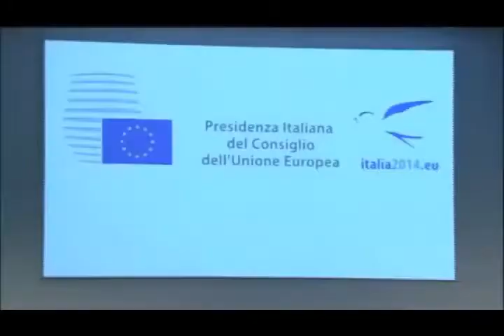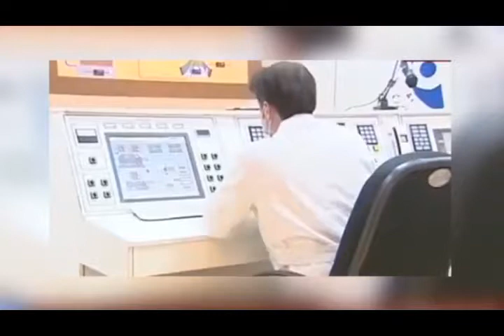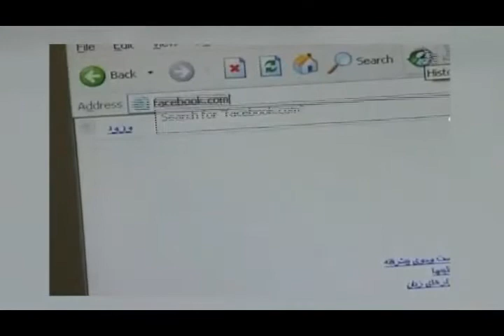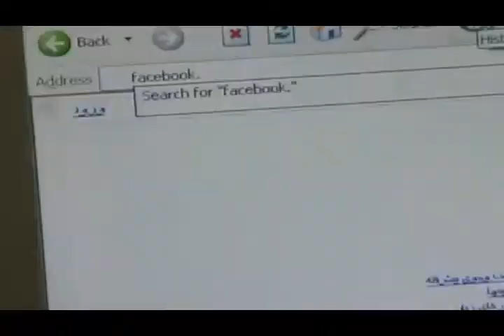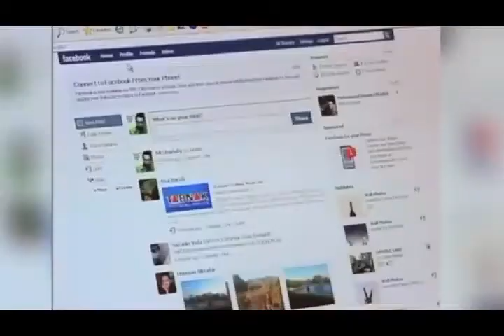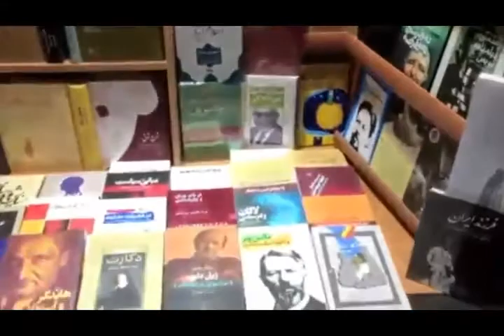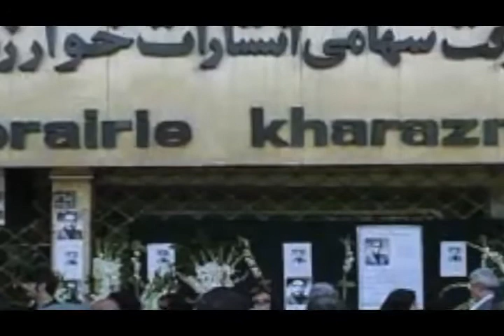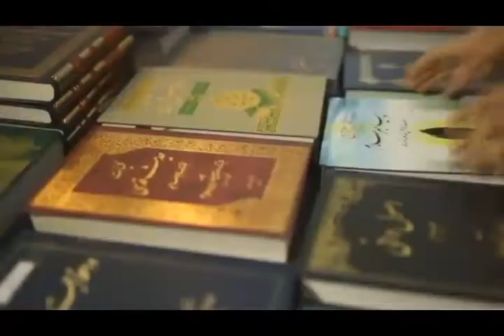تلویزیون ایران فردا - اخبار ایران و جهان سه شنبه 18 شهریور